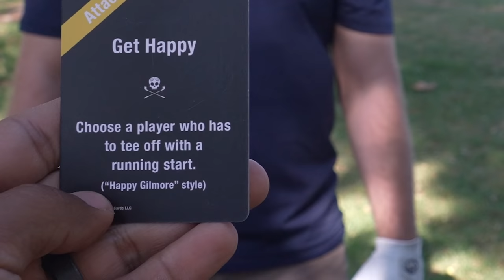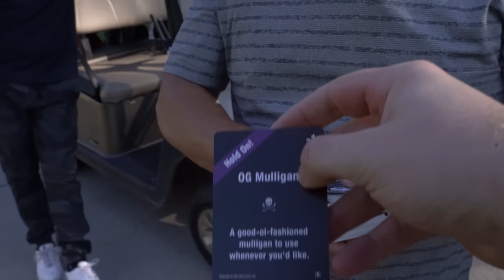He Can’t Use His Putter! | Bad Cards For Good Golfers [Ep.4]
Welcome to Experior Golf! Today we have the fourth edition of Bad Cards For Good Golfers! We have @Samyigolf_  and @MelvilleMoments  joining us and we're going to see who can be the best golfer on this course!

We hope by watching this channel you'll learn how to have fun on the golf course even if you stink or you've never even picked up a club. Our goal is to show you fun and interesting ways to have a blast with your buddies on the golf course. Let us know what you'd like to see next.